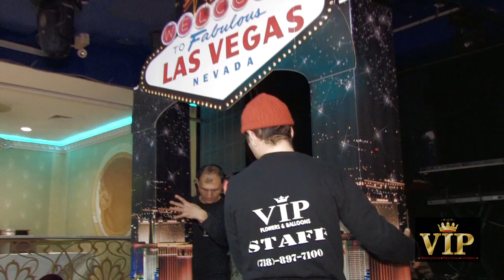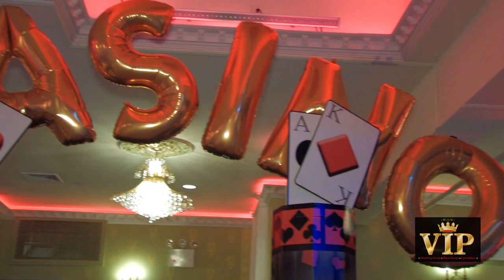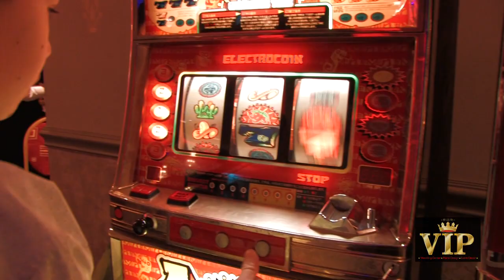Casino Theme Decor By VIP FLOWERS Queens NY 718-8977100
Casino Theme Decor By Vip Flowers 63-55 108st forest hills Ny.
Bring a little Las Vegas action to your next party! Our casino events are a unique blend of fun, excitement and professionalism!
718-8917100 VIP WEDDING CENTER